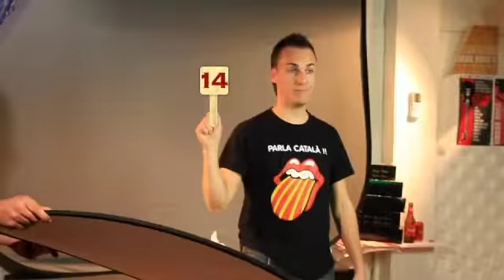xeic making off lo meu avi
Making off del videoclip de Xeic! Lo meu avi.